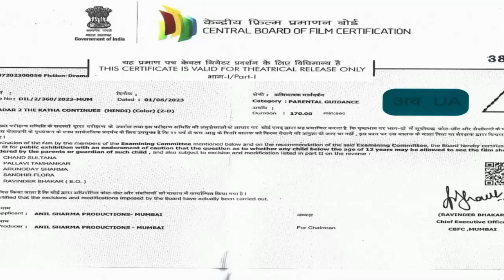Gadar 2 Full Movie in Hindi dubbed review and explain full movie || sanny deol || Utkarsh Sharma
I am not owner of this images, tital and this is not full movie. This is only review and explain full story of movie.